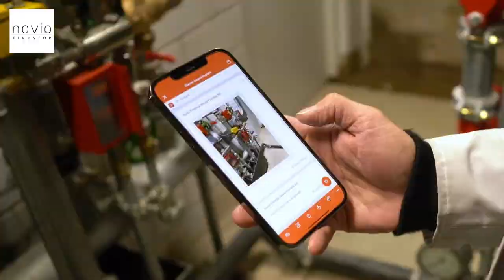HAUT Amsterdam - Building the worlds tallest wooden highbrid building — by Novio Firestop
David Hinterberger goes on to describe which role Novio Firestop has played in building one of the worlds tallest wooden hybrid residential buildings.